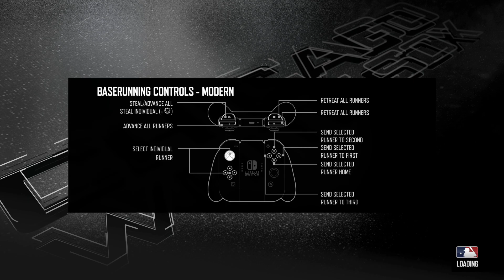T.B.E #808 Cleveland Indians at Chicago White Sox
Hey hello welcome to the batter's eye. I'm playing RBI 21 on the Nintendo switch I edited the rosters to have all of the Legends in the game on a team that they played for in real life. I created some players too like Rob Deer, lance one dog Johnson, Barry Bonds and many more. I put the most effort into the White Sox players because that's who I'm going to be playing with and I figure that's going to be the most interesting. I tried creating some pictures but it didn't really work out so well with the classic settings so I just left them off The rosters. On the switch I'll be using only classic controls.